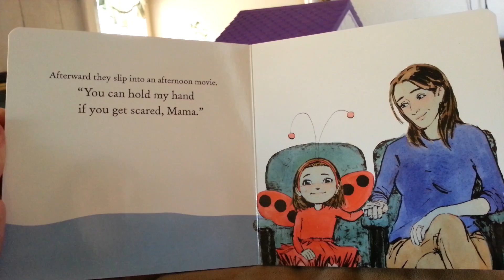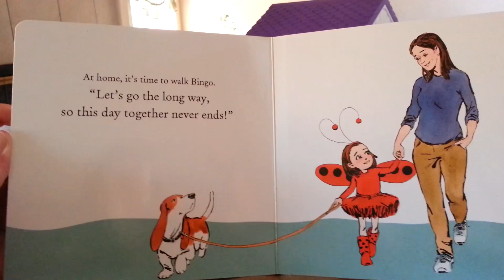Ladybug girl, story time.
Reading time with mom.